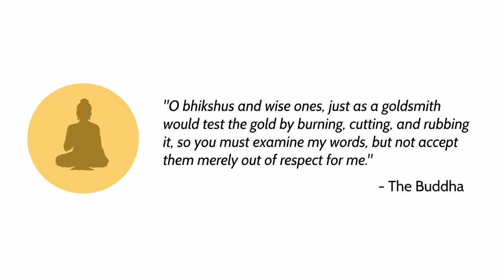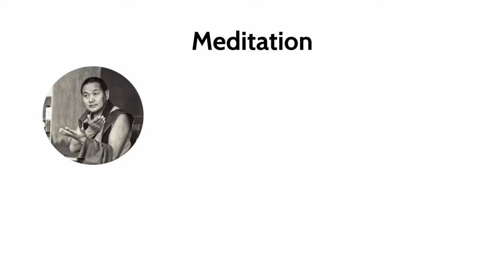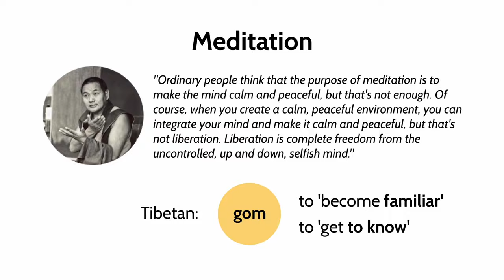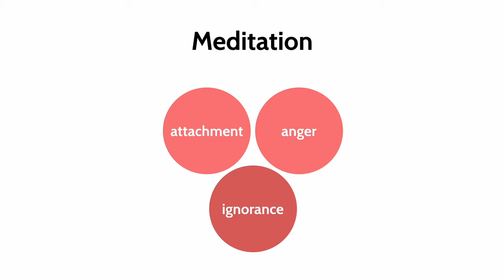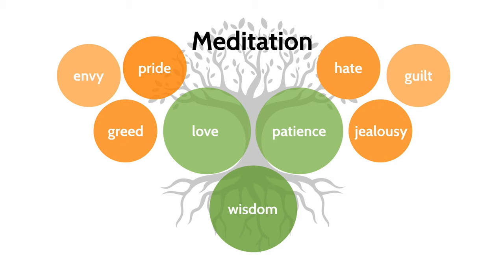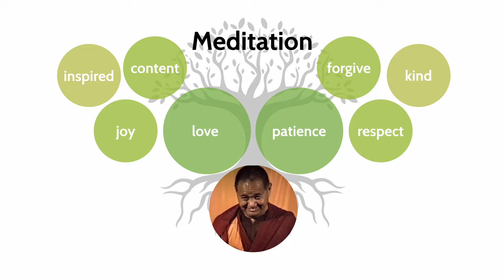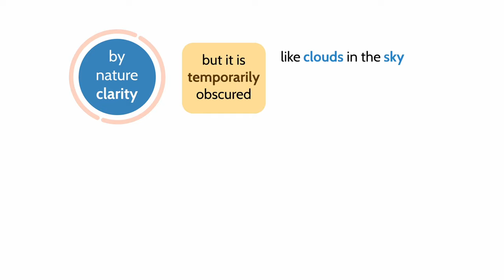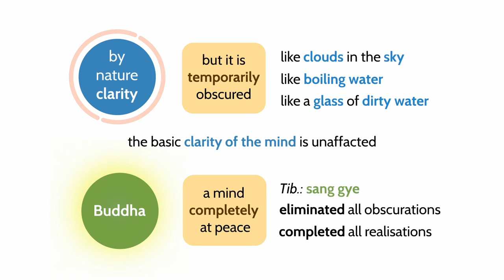Ven. Thubten Wangdu: Freedom Through Understanding – How to Use Our Potential Wisely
Celebrate the New (Tibetan) Year with the Days of Miracles!

Venerable Thubten Wangdu: Freedom Through Understanding – How to Use Our Potential Wisely
February 11, 2024 @ 3:00 pm (IST)